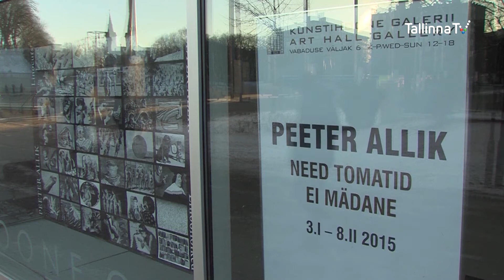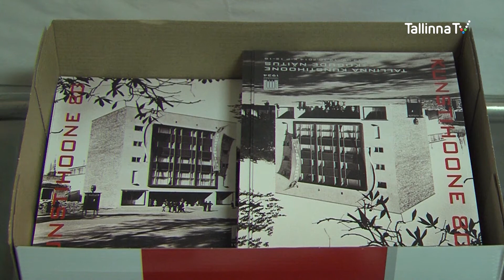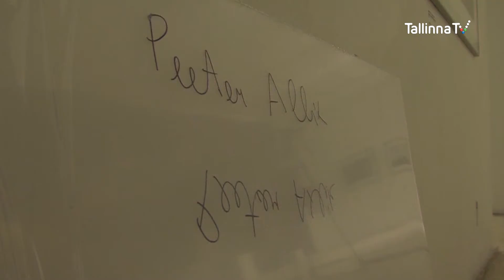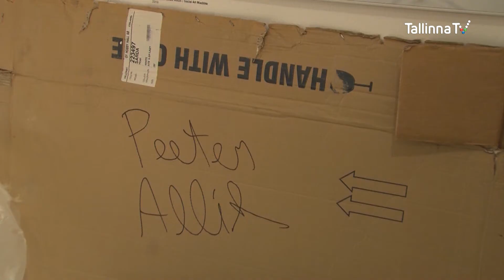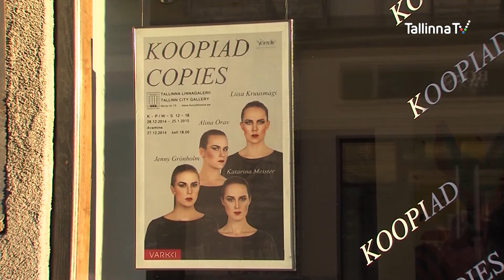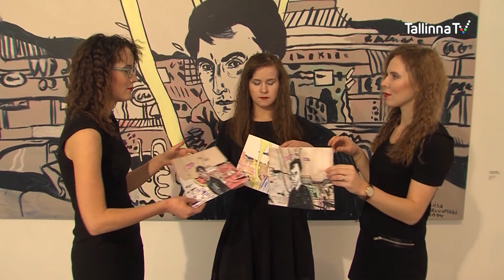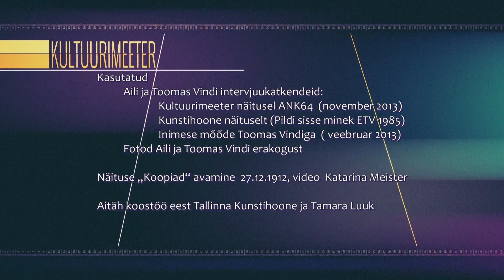Kultuurimeeter - Näitused Kunstihoones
Aili ja Toomas Vint Kunstihoones (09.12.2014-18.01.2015), Peeter Allik Kunstihoone galeriis (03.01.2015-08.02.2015) ning Alina Orav, Jenny Grönholm, Katarina Meister, Liisa Kruusmägi Linnagaleriis (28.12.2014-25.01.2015). Kunstnikud räägivad oma töödest ja Kunstihoone uus juhataja Taaniel Raudsepp räägib tulevikuplaanidest.